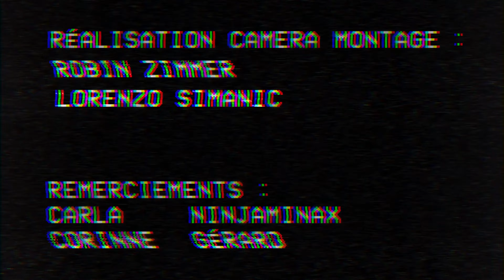Contre Sens (Prod. GODWORK)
• Lyrics : Skeurma
• Beat : GODWORK BEATS
• Mix/Master : Skeurma & @Kamu
• Clip : Robin Zimmer & Lorenzo Simanic